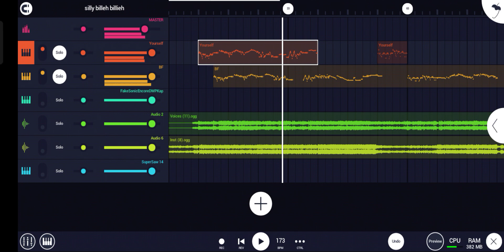Silly billy FLM (Test)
finally after a long time, my phone is fixed so i can go back on yt